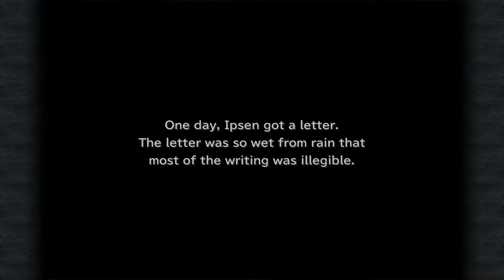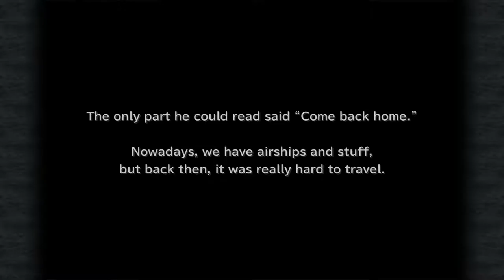We Meet Amarant! - Let's Play Final Fantasy 9 PC [Part 27]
Who would've thought the red haired dude was our next and last party member huh